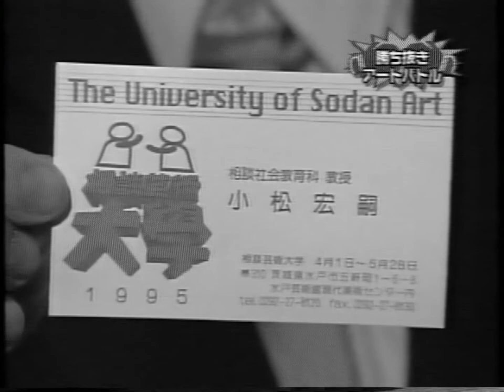たけしの誰でもピカソ【アートバトル】野口理理１